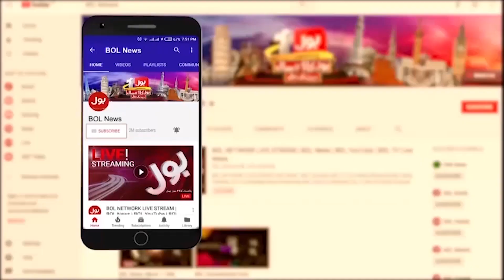Worldwide Climate Change | Extreme Weather | Breaking News